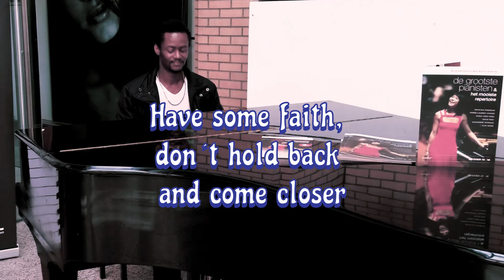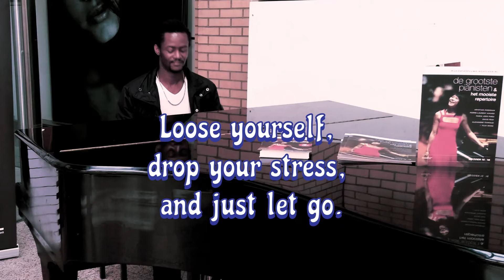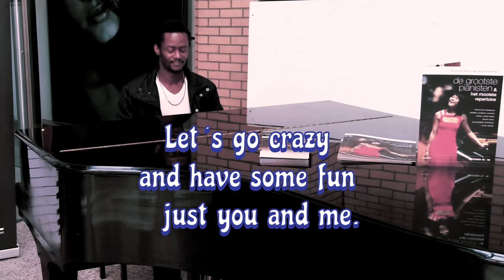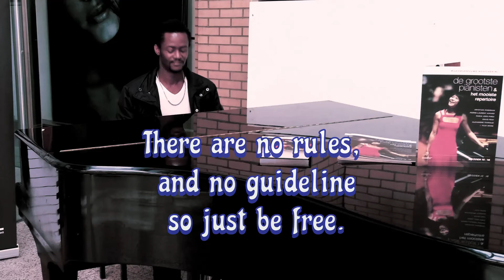Moizick # Dance on your heart beat mbalax + Lyrics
Lyrics version. Dance on your heart beat is a love song composed and arranged by Moïse Bangoura. The groove is Senegalese ( West Africa ) and it's called mbalax. Recorded on Oct 22nd 2022